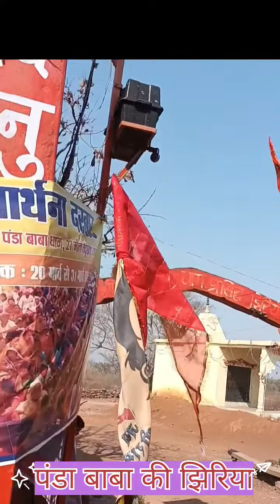पंडा बाबा की झिरिया का असली चमत्कार। panda baba ki jhiriya ka chamtkar..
नगर से 10 किमी दूर ग्राम 27 मील के पास स्थित पंडा बाबा धाम में मकर संक्रांति पर 14 जनवरी से सप्त दिवसीय रुद्र महायज्ञ का शुभारंभ किया गया। जो 21 जनवरी तक चलेगा। यज्ञ में कलश यात्रा निकाली गई। जो यज्ञ स्थल से निकल कर रहली जबलपुर मुख्य मार्ग स्थित हनुमान मंदिर पहुंची।